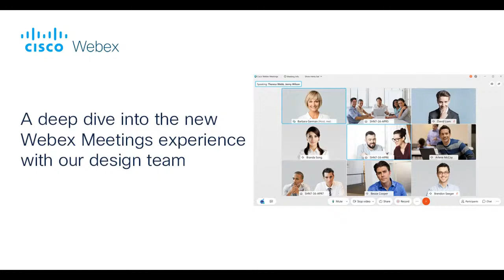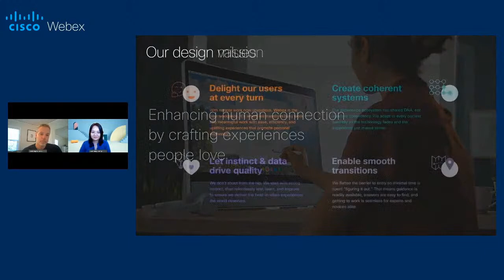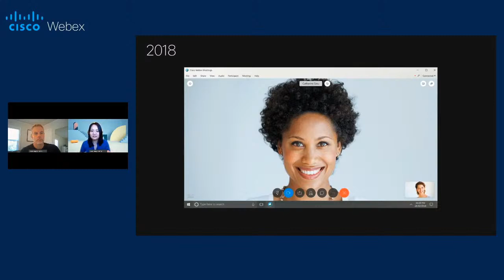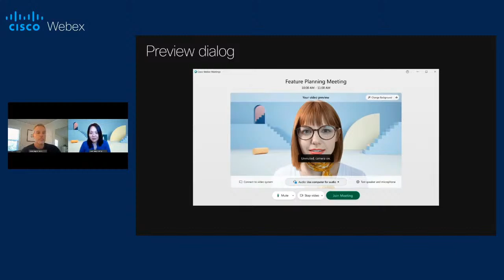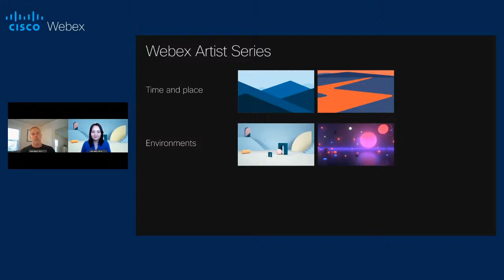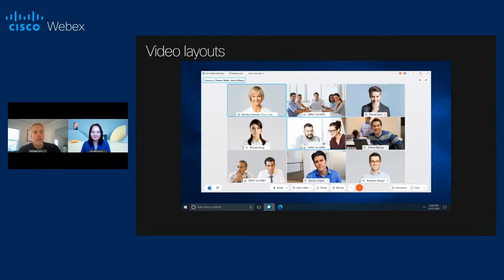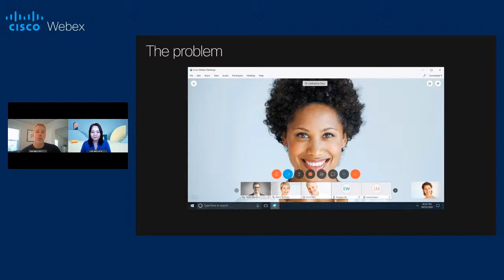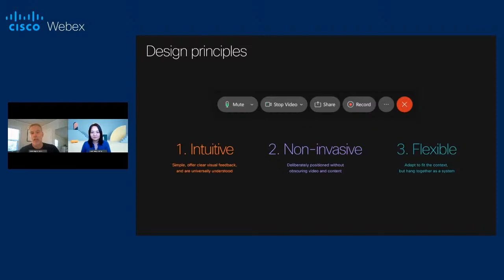The new Webex Meeting experience | UI & Design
Join us for a discussion on the new Webex Meeting experience, as some of our lead designers take us through the evolution of the UI and how these improvements impact our customers around the world.